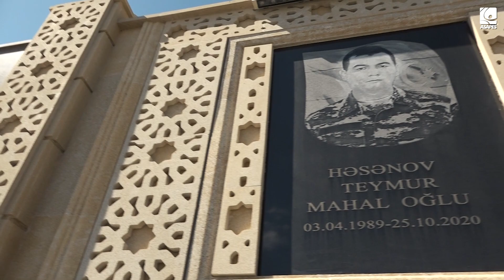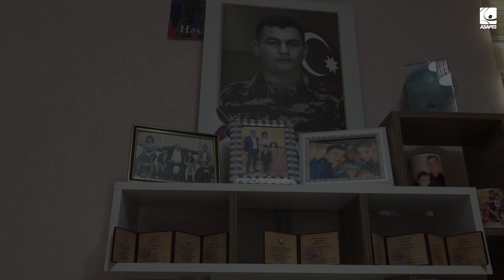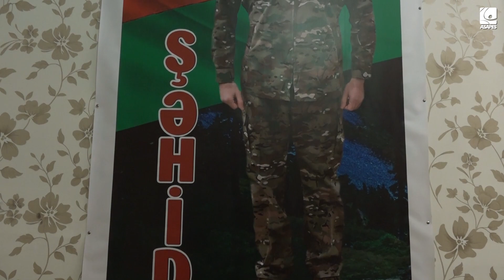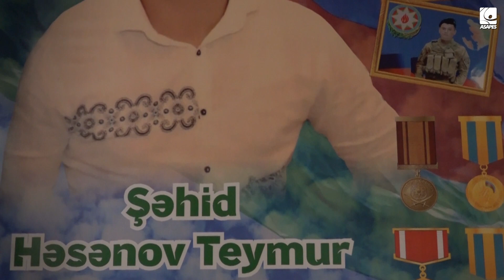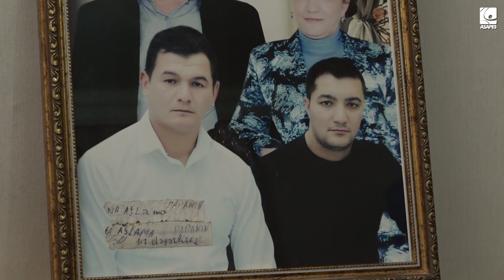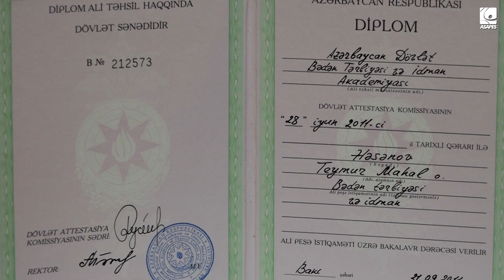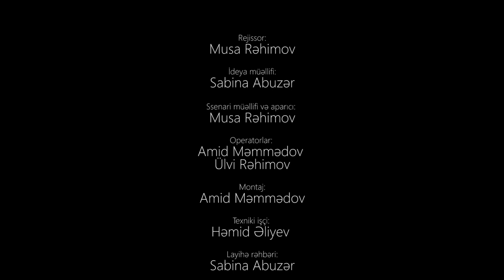VƏTƏN DEYƏNDƏ | Teymur Həsənov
ASAPES Multimedia Mərkəzi Akademiyanın 44 günlük Vətən Müharibəsində şəhid olan 14 məzununun xatirəsini əbədiləşdirmək məqsədilə 1 ümumi və 14 silsilə sənədli filmi hazırlayaraq ərsəyə gətirib.
İdeya müəllifi ASAPES Multimedia Mərkəzinin yaradıcı heyəti, rejissoru və ssenari müəllifi Musa Rəhimov olan “Vətən deyəndə” filmi şəhidlərimizin əziz xatirəsinə həsr olunur.